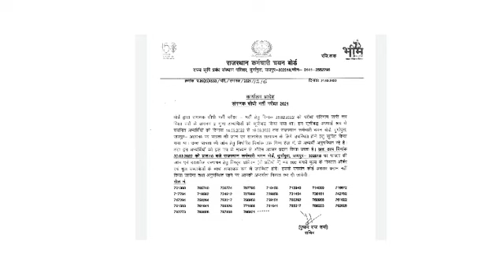राजस्थान कर्मचारी चयन बोर्ड से प्रेस नोट जारी | Rsmssb exam update 2022